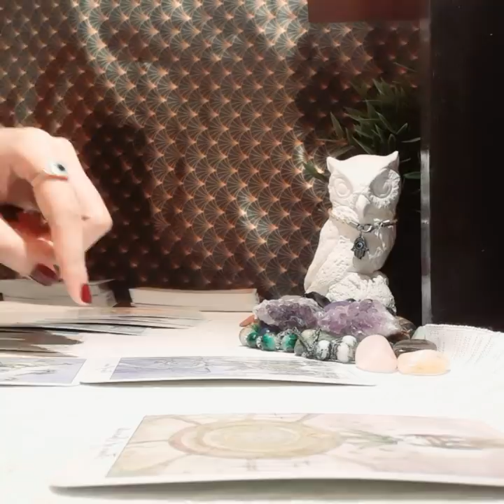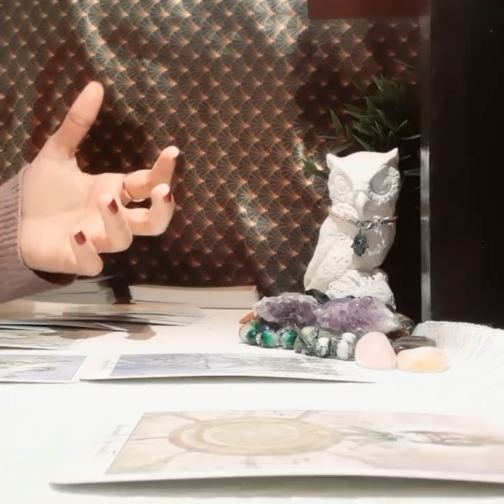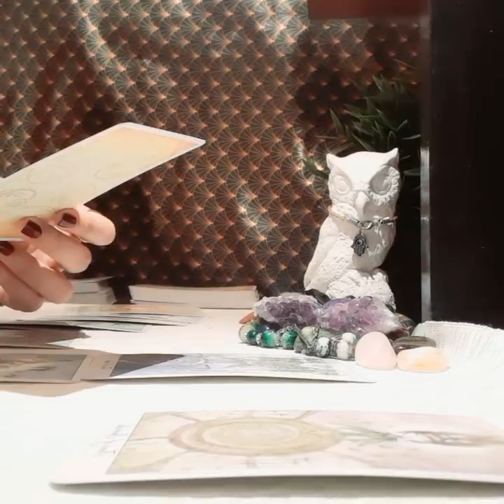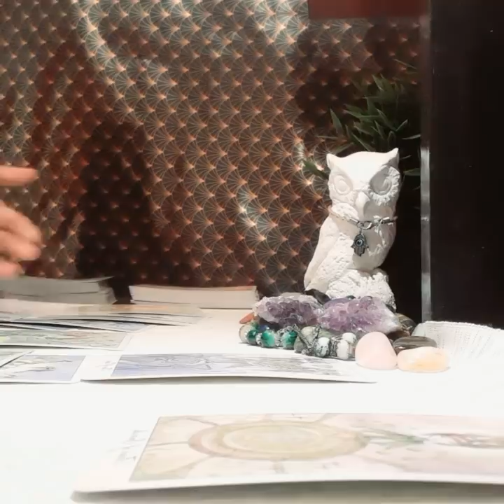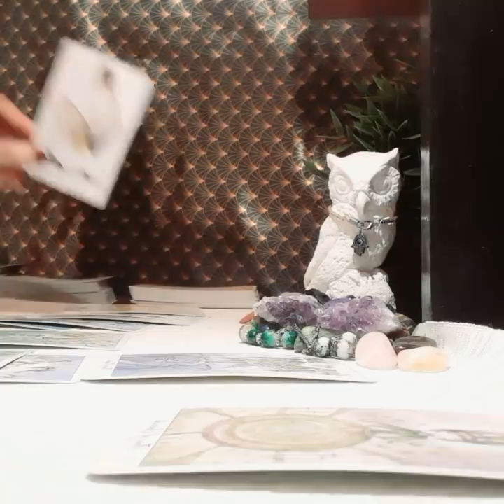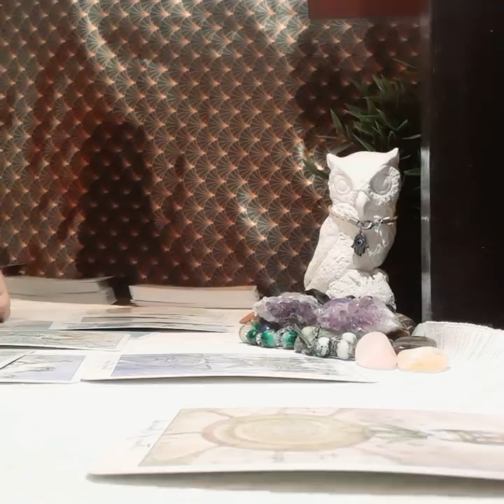LIBRA JUNE 2020, THE TRUTH IS COMING OUT WITH A SHOCKING TWIST!